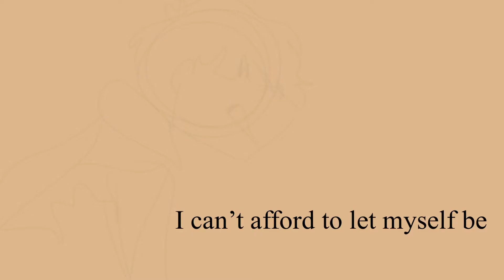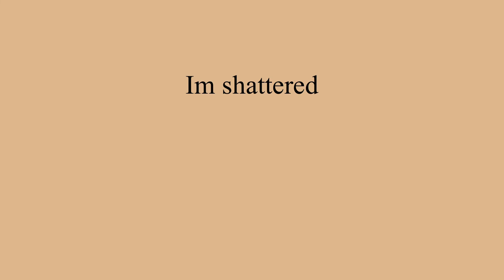Eight - Wilbur Soot Dream SMP animatic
Whoo boy.
started this last night, and did it all today. im going to go take a nap now.

(all characters used are roleplay characters on the Dream SMP)
characters: Wilbur Soot, Tommyinnit, Tubbo, Nihachu, Fundy, Philza

song: Eight - Sleeping at Last